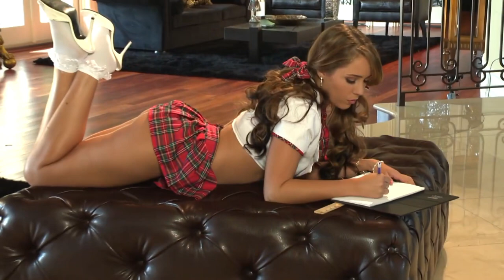Ella Milano 🌹+🎼 Bed Friends - Бали 🎶 (Beautiful Sexy Girl 🌷+🎧 Песня)